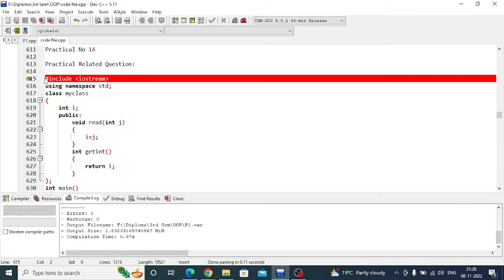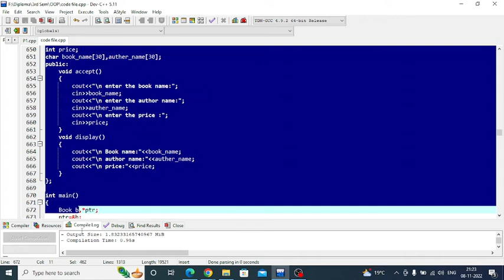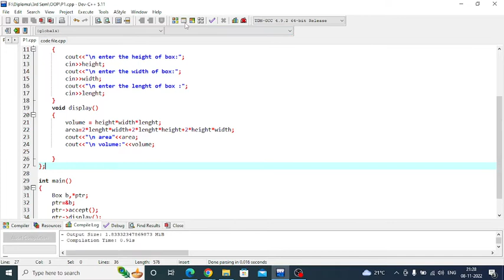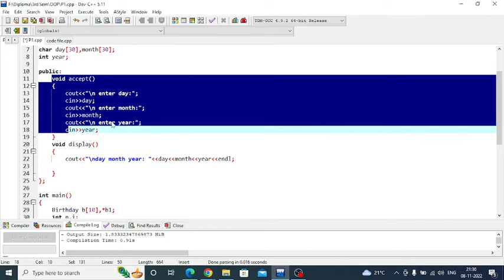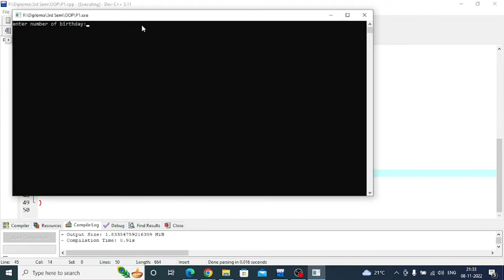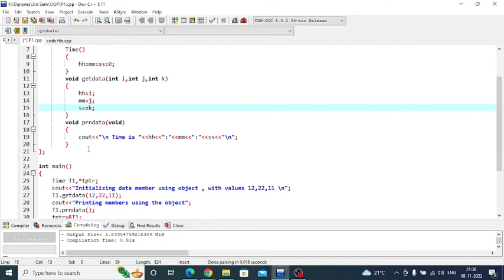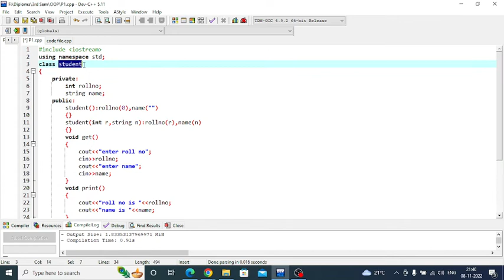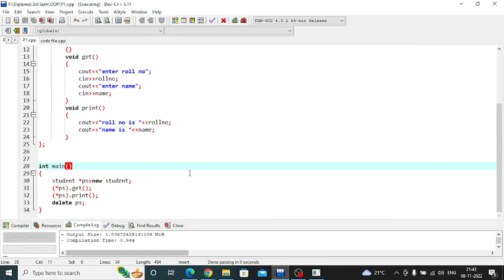Practical-14 | Program to implement Pointer to Object | MSBTE | OOP 22316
Subject: Object Oriented Programming using C++ OOP 22316
Practical No: 08
Program to implement Friend Function

Teaching Medium- Marathi and English
👉for more updates join our telegram channel for Computer & IT diploma students